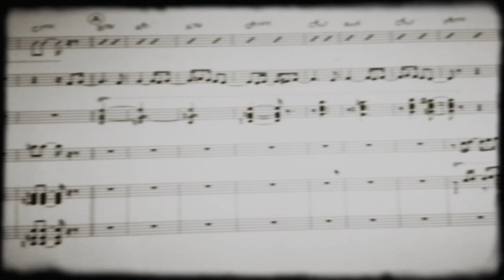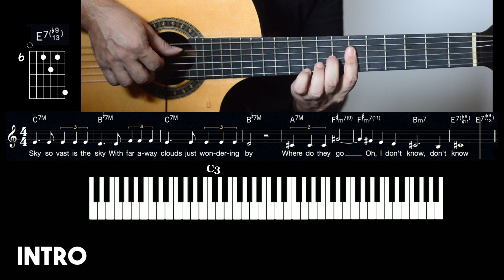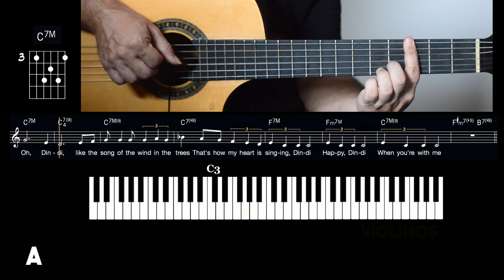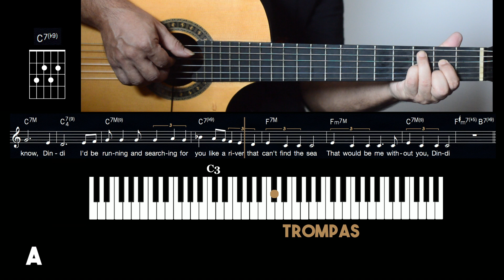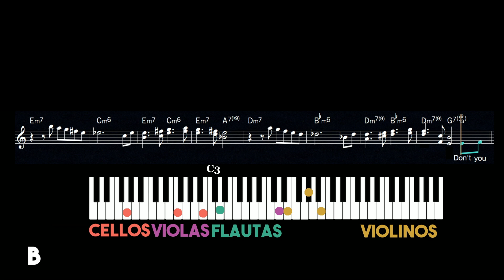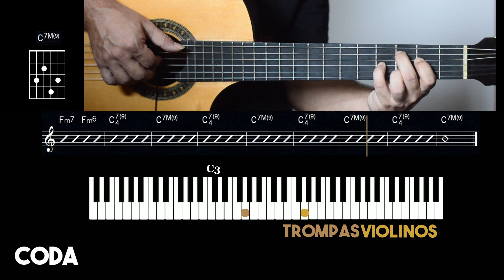Dindi, O ARRANJO #17 (English subtitles)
Seja um apoiador de O ARRANJO a partir de 10 reais, acesse

No 17o programa da série O ARRANJO, Flavio Mendes analisa a gravação de Dindi (Tom Jobim/Aloysio de Oliveira) do disco Terra Brasilis, com arranjo de Claus Ogerman, gravado em 1979. Nesta série o músico e arranjador se desdobra nas funções de diretor, roteirista e editor dos programas.